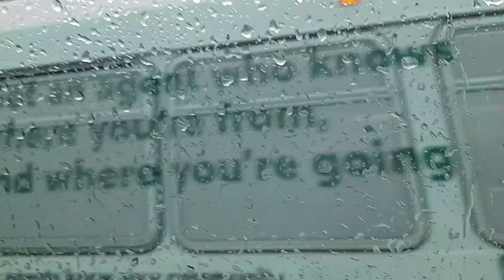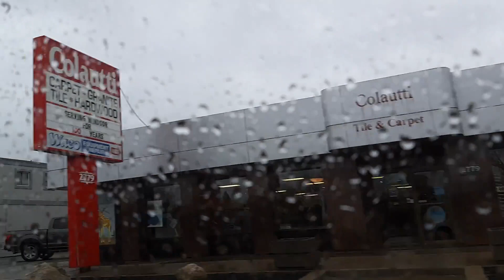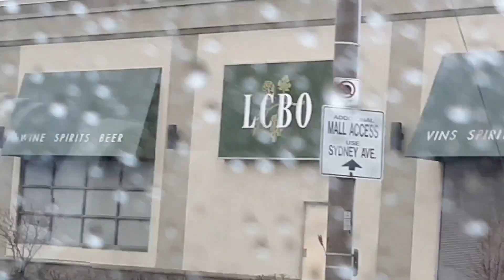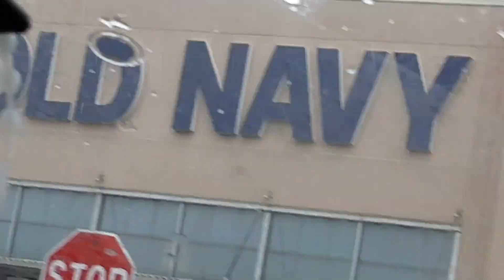RAINY DAYS -CHANGED ITEMS TO THE STORE